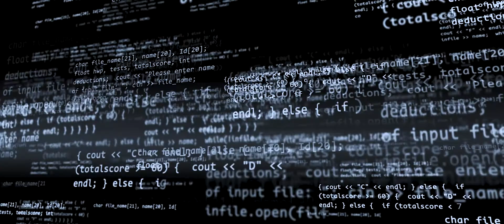BIOFUSION® - La fibra destinata a fare la differenza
BIOFUSION® è un progetto unico ed esclusivo che unisce il know-how di Albini Group alla passione dei coltivatori di cotone e che si basa su qualità, tracciabilità e sulla garanzia di una produzione etica e sostenibile.